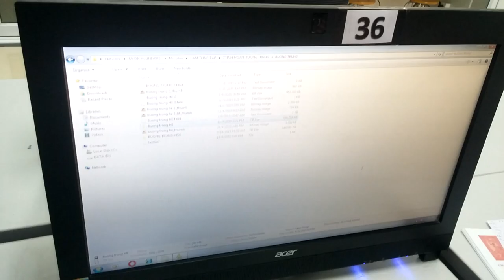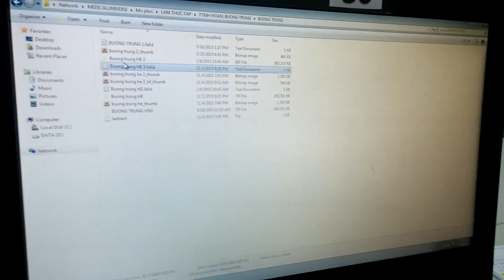Thực tập mô da phổi sinh dục 1